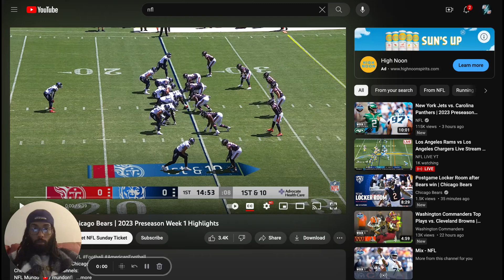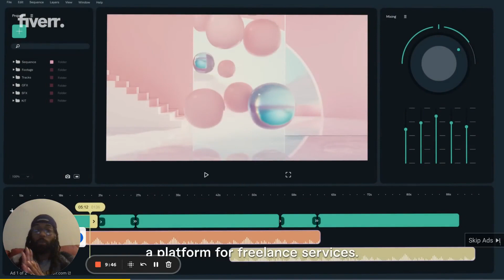NFL Preseason Week 1 Highlights |REACTION VIDEO | CRAZY ENDING | Chicago Bears Vs Tennessee Titans